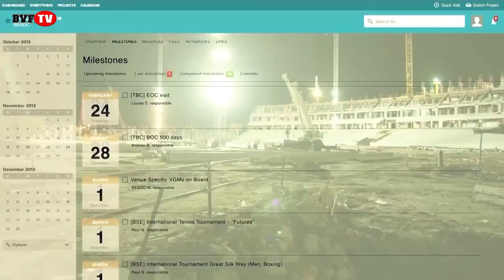Azerbaijan | Baku 2015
BVF TV: Developed Countries

Country: Azerbaijan
Capital: Baku

First European Games 2015 in Baku